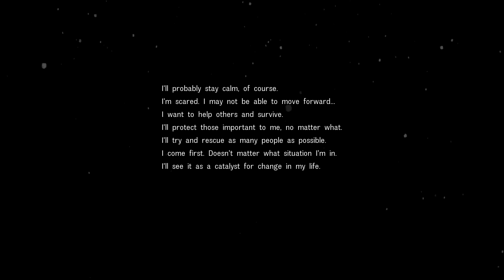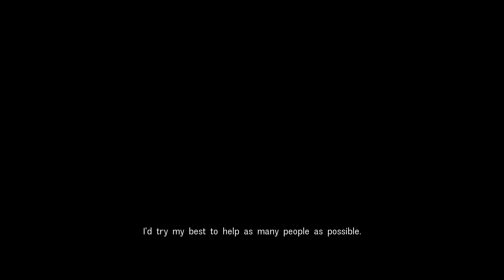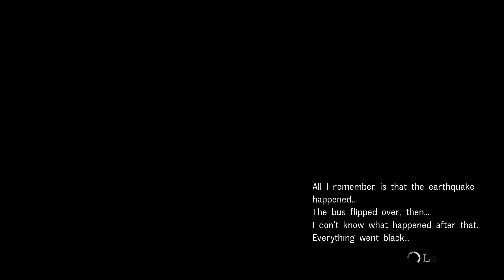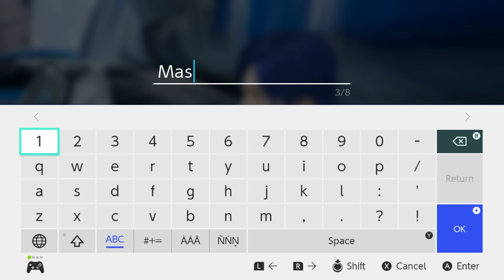Disaster Report 4: Summer Memories | First 36 Minutes on Switch